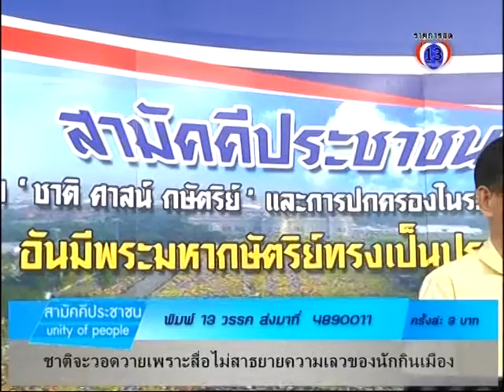สามัคคีประชาชน 170856 P3